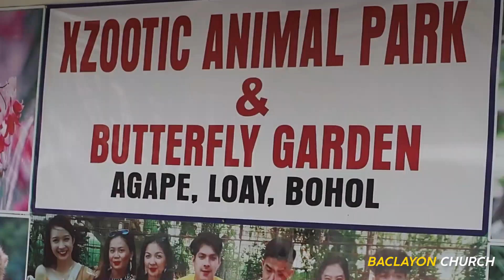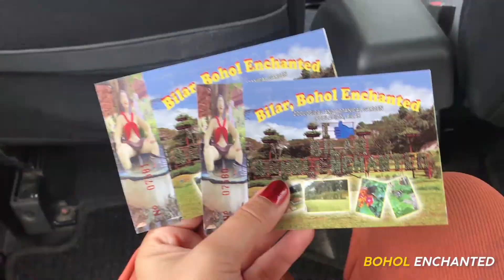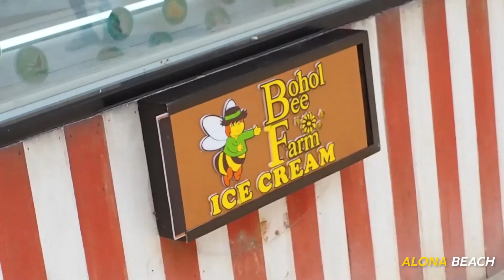Bohol Philippines - Travel Video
Ya'll meet Abe.

Had a tour with my boyfriend in Bohol for 4 days and 3 nights last March 5 - 8, 2020 for our post-3rd year-anniversary celebration

Tour Destinations 🚗:
- 🗿 Blood Compact
- 💒 Baclayon Church
- 🐍 Xzootic Animal Park (Bohol Python and Butterfly Garden)
- 🚢 Loboc River Cruise
- 🌲  Manmade Forest
- 🌄 Chocolate Hills
- 🌍 Sikatuna's Mirror of The World
- ⛱ Alona Beach
- 🏨 Moadto Strip Mall
- 🌊Hinagdanan Cave

Tour by: Bohol Rent-A-Car and Tour Services
- 2,500 pesos car rental per day and with a driver. PM them on facebook.

Stay:
- Airnnb: Balay ni Victoria (💯recommended). Located at Brgy Tipolo, Panglao beside Tipolo chapel. The dog in the last part is theirs, a very friendly labrador who loves to show off his toy.

Bohol. Heart of the Islands, Truly Philippines.